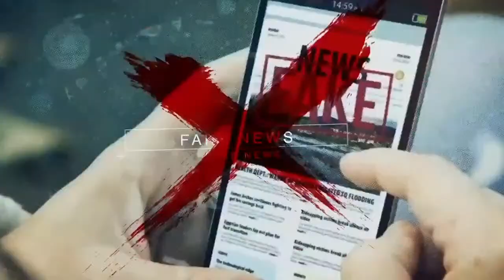Sergio Cabrera revela cuándo viaja como Embajador en China y de su primera ópera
El cineasta y ahora diplomático cuenta cuáles serán sus retos como embajador, por qué estuvo dudando un par de días antes de aceptar y qué podemos esperar de 'El elixir de amor', la última obra que dirigirá durante los próximos años.

Sergio Cabrera revela cuándo viaja como Embajador en China y habla de la primera ópera que dirige